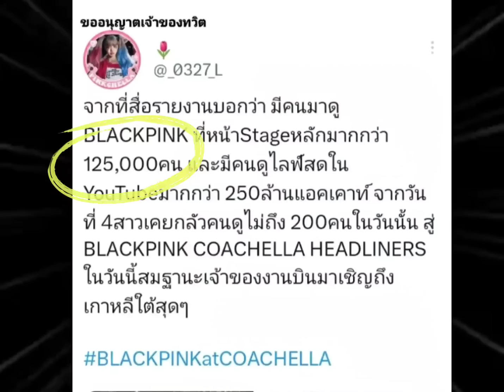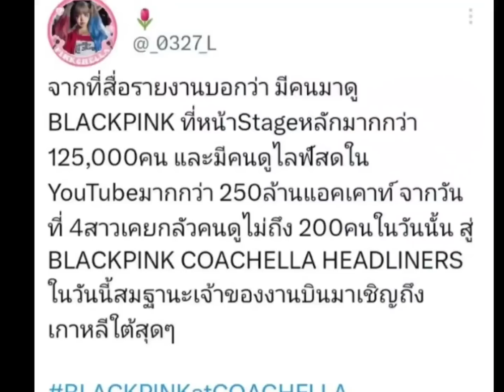ลิซ่าTattooงอก สักเพิ่มรึเปล่า เต้นสะบัดหน้าเวทีแทบจะเป็นลม คาดมีคนเข้าดูผ่านยูทูป250ล้านแอคเค้าท์